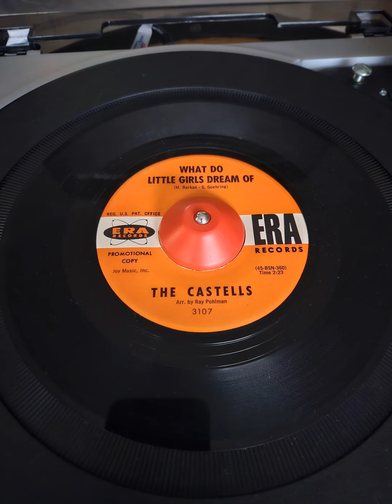The Castells - What Do Little Girls Dream Of